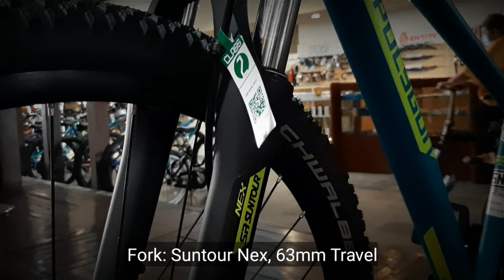REVIEW SEPEDA HYBRID POLYGON HEIST X2 || SPESIFIKASI DAN HARGA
Halo sobat gowes di video kali ini saya akan mereview sebuah sepeda hybrid dari polygon yaitu polygon heist x2. Sebenarnya polygon heist ini ada 3 seri ya sobat gowes yaitu heist x2, heist x5 dan heist x7, jadi kalian bisa memilih sesuai dengan budget dan kebutuhan kalian ya.

Spesifikasi:
Frame: Alloy AL6 Urban Cross, QRx135
Headtube: Tapered
Size: S,M,L,XL
Colour: Blue
Seatpost: Entity Sport 27,2x350mm
Saddle: Entity 150mm
Handdlebar: Entity Sport Alloy 720mm
Stem: Entity Sport Alloy 70mm
Handgrip: Entity
Brake: Tektro Hydraulic Disk Brake Rotor 160mm
Fork: Suntour NEX 63mm Travel
Crankset: Prowheel double speed alloy 34 dan 48T, panjang lengan 170mm
Bottom Bracket: Cartridge BB
FD: Shimano Tourney 2 speed
Rantai: KMC Z-8.3
Cassette: Shimano CS-HG200, 8 speed 12-32T
RD: Shimano Acera 8 speed, RD-M360
Shifter: Shimano Altus 2x8 speed, M315
Tire: Schwelbe Smart Sam 700x45C
Rims: Entity double wall alloy 32H
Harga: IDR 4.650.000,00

Ok sobat gowes terimakasih sudah menonton, semoga bermanfaat ya, jangan lupa dukung terus channel ini dengan menekan tombol subscribe, like dan share, nyalakan juga loncengnya agar kalian tidak ketinggalan video video saya yang akan datang. Tulis juga komentar kalian agar kita bisa saling kenal ya...